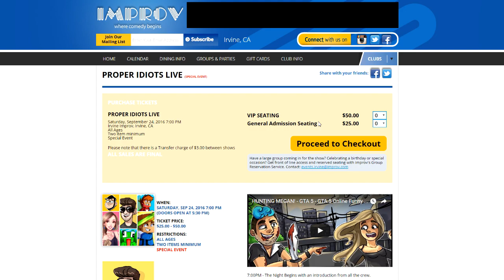Minecraft School - FNAF Sister Location - KARATE LESSONS! #14 (Minecraft FNaF Roleplay)